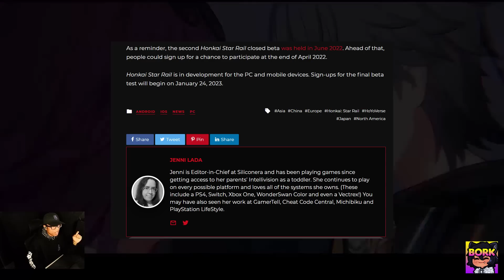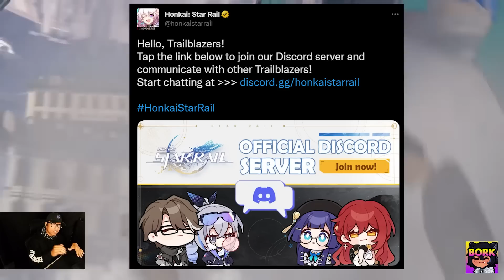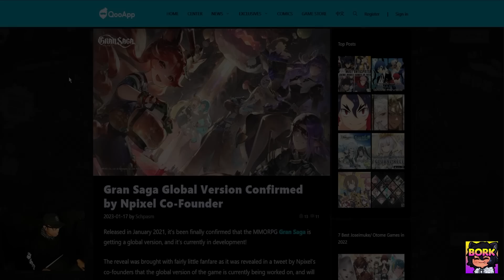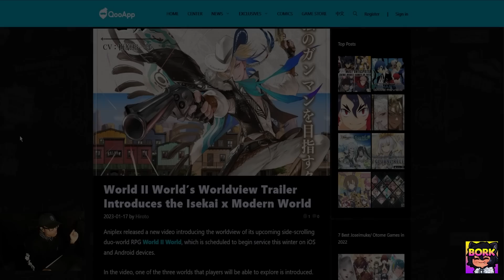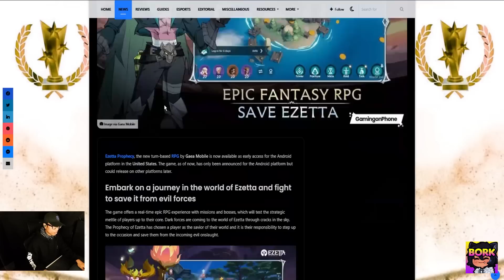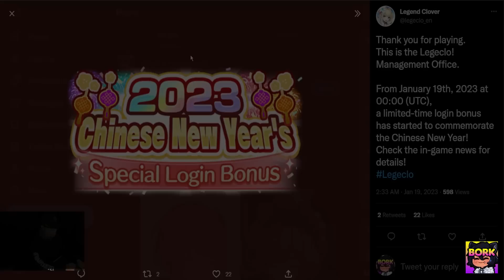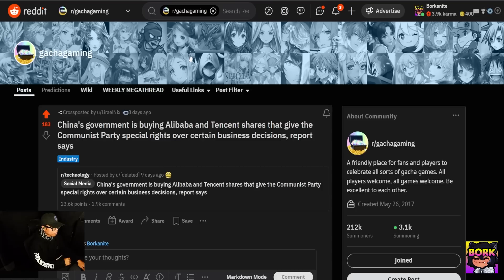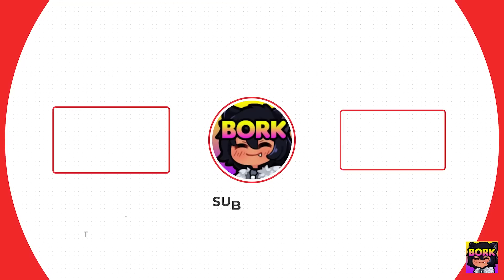Honkai Star Rail Speculative Release, Lunar New Year Events, & New Gacha January #2 [ Gacha Weekly ]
Finally some news on Honkai Star Rail hopefully releasing soon! A bunch of new gachas releasing this month as well. With a bunch of announcements and Lunar New year events.

Honkai Star Rail - 00:00
Limbus Company - 02:03
Zoldout - 03:13
Five Stars - 03:28
Various Day Life - 03:42
Gran Saga - 04:15
Kingdom Hearts Missing Link - 04:32
Ikemen Villains - 05:18
World 2 - 05:37
Dragon Quest Champion - 05:51
Nintendogs - 06:28
Weibo - 06:48
Erza Prophecy - 07:11
Azur Lane - 07:21
FEH - 07:39
Senran Kagura - 07:45
Blue Archive - 08:02
Last Cloudia - 08:12
ToF - 08:20
FGO - 08:29
Alchemy Stars - 08:34
FF WOTV - 08:55
Legend Clover - 09:03
Priconne - 09:12
Genshin - 09:22
Arknight Sues - 10:09
CEO Salary - 10:26
China owns Tencent - 10:47

Drop a [ G A C H A ] in the comments ▼For more click show more below▼